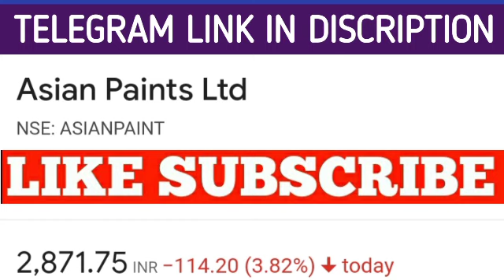Asian Paints Ltd share latest news | Asian Paints Ltd share price